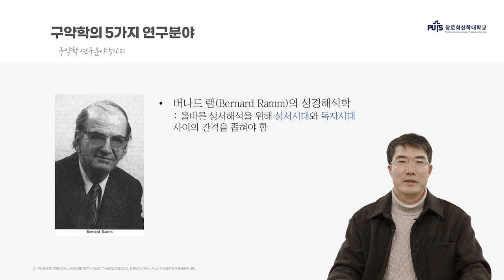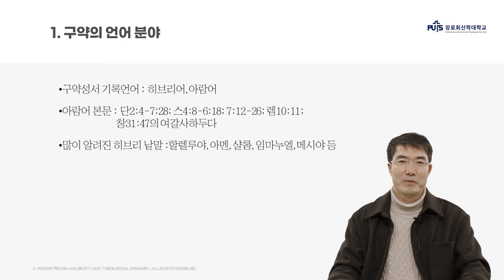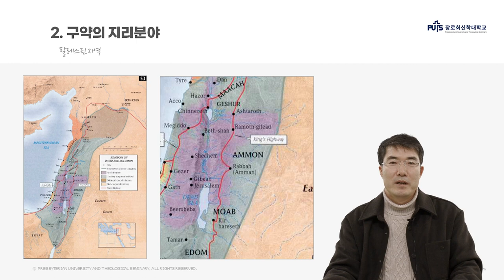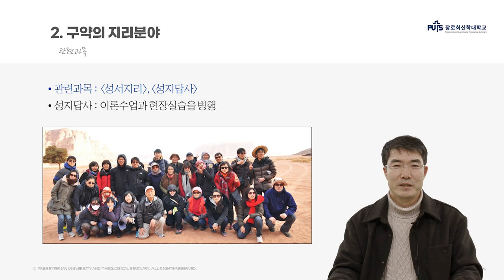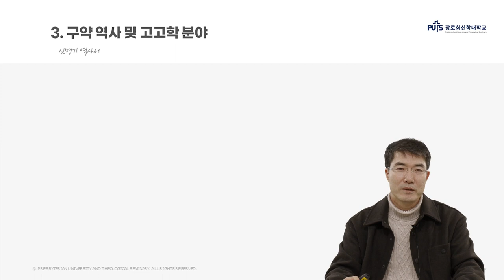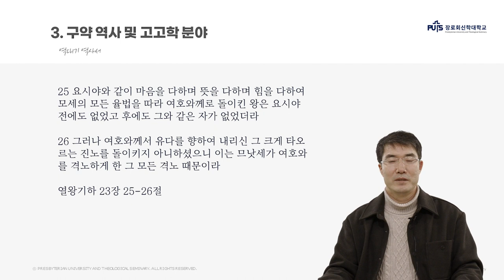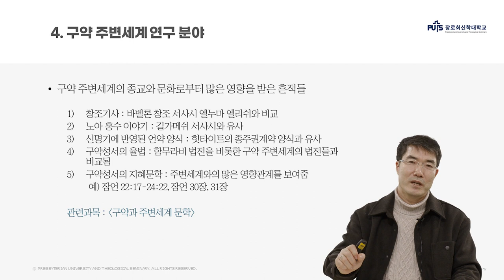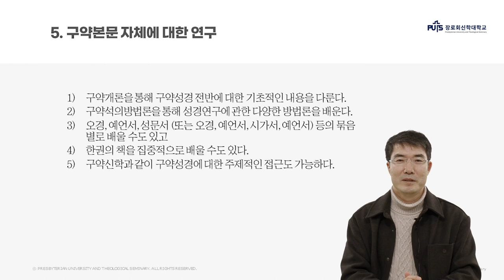[신학입문] 구약학의 5가지 연구분야 | 장로회신학대학교